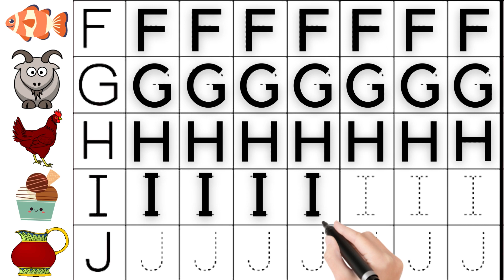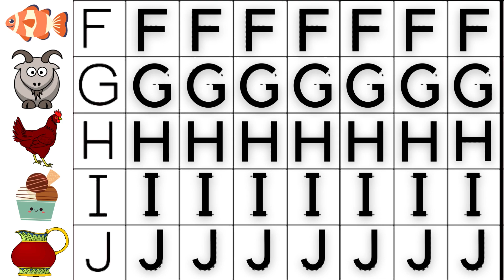Trace FGHIJ | Alphabet Song Trace the Letters in the Alphabet | Tracing Letters For Kids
Hello kidzo let us learn How to trace the letters of Alphabets

Your Quires : letters in the alphabet,alphabet letters,alphabet phonics,abc song for kids,the alphabet song,trace letters of the alphabet,phonics song for kids,trace letters,alphabet song,phonic letters,write the alphabet,read letters,sign language alphabet,letters of the alphabet,abc phonics,learn to write,capital letters,letter a,alphabet,learn reading,sing alphabet,learn phonics,phonics alphabet,the phonics song,letters,patty shukla,learn to read